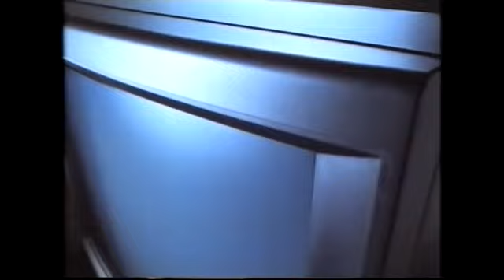ANTENA 3 | Bloque de anuncios 10/05/1991 [1]